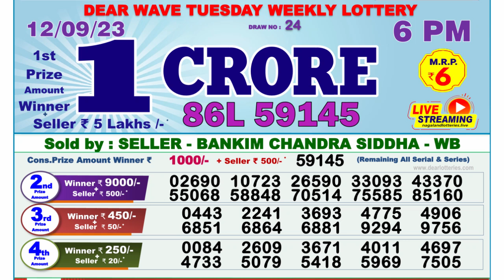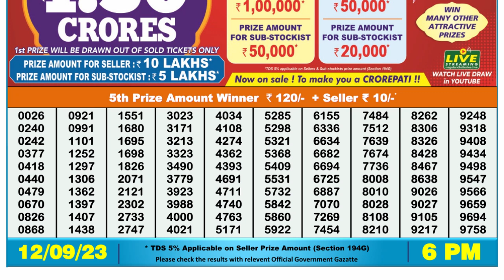Dear Lottery Sambad 6pm today 12.09.23 Nagaland State Lottery Result